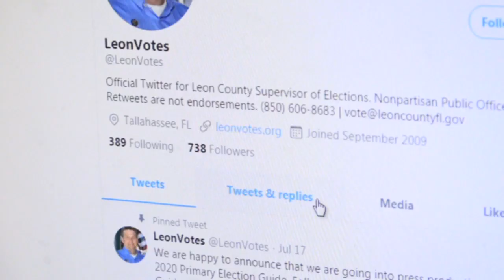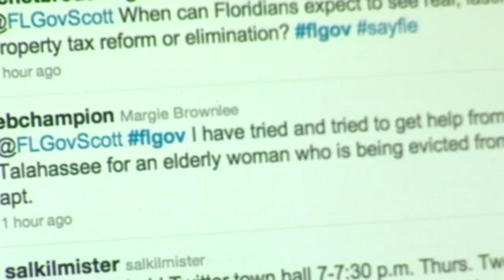Florida Republicans Take Aim at Social Media Censorship